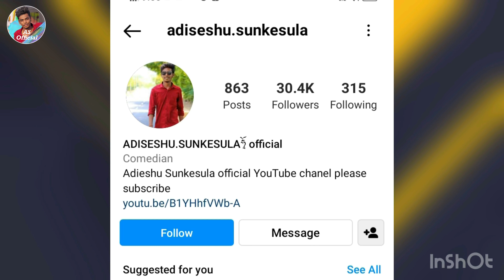TRAVELLAR PRANK 😂 | TELUGU PRANKS PUBLIC PRANK DARE EXPERIMENT PRANKS ADISESHUSUNKESULAPRANKS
Paid promotions : ‪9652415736‬ (whatsaap only